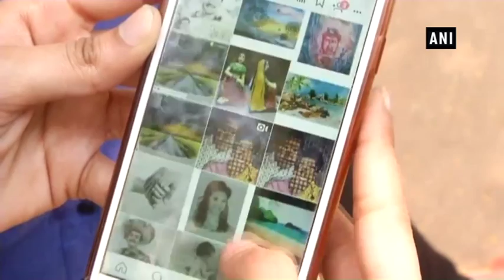This 18-year-old paints canvas with her feet!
Hyderabad, Jan 05 (ANI): An 18-year-old Hyderabad-based girl, who paints the canvas with her feet, has attempted the Guinness world record by painting 140 square metres roses and leaves. Jahnavi Maganti broke the previous record of 100 square metre by painting with her feet. "I am pursuing my first year in business and economics in the United Kingdom. I love drawing and since childhood, I have been interested in artistic things. My parents would also support me a lot and would encourage me in dancing and drawing. While studying, I recently got a thought that I should merge both painting and dancing together? Then I made a video," Maganti said. Here’s what Jahnavi has to say about her creativity: